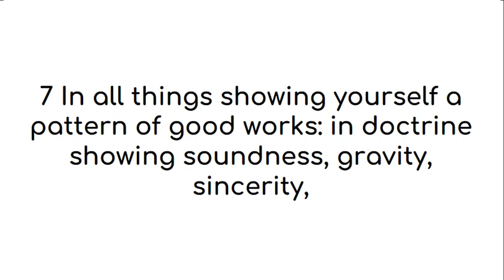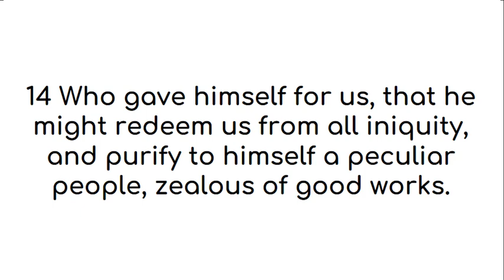Titus 2 American King James Version (US English)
All praises and glory and honor to God who inspired various authors through the Holy Spirit to reveal Himself to seek and find us who were lost. This video of Titus 2 American King James Version is made with deepest gratitude and admiration for the person(s) who gave this version of the word of God, the American King James Version, to the public domain. We find this version easy to read and the audio and text videos help with easy reading on the go.